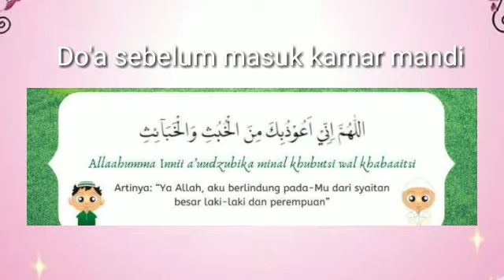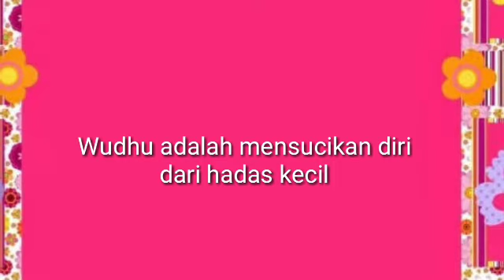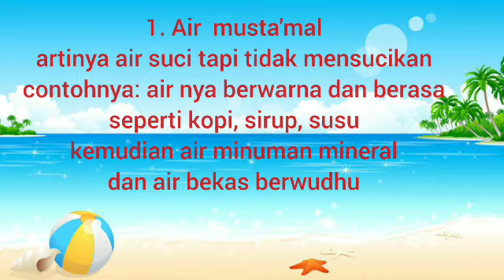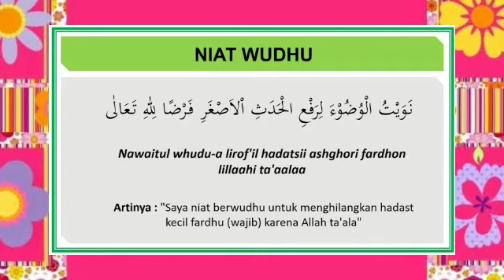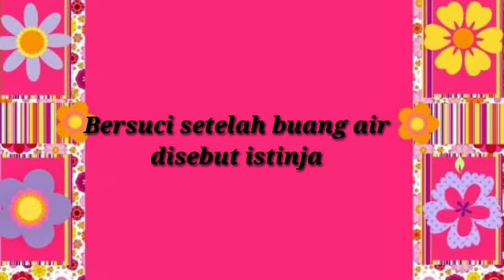PAI - Tata Cara Bersuci (Pelajaran 5 - Part2)